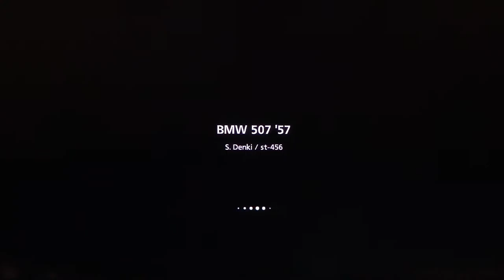GT6: Seasonal Events (Intermediate)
CAR : BMW 507